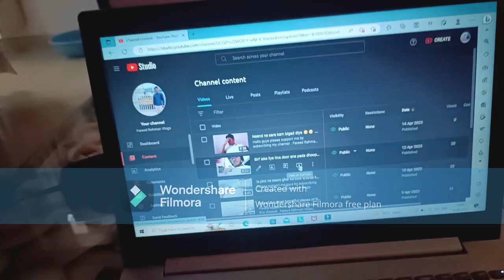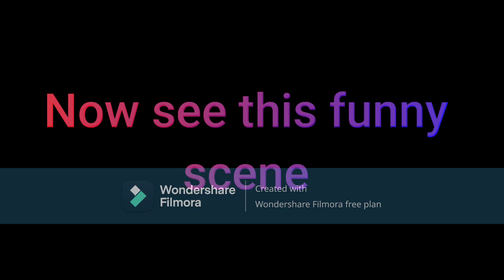Finally Hunter ki test ride mil gayi 😍😍 . #9 Vlog . Fareed Rehman Vlogs